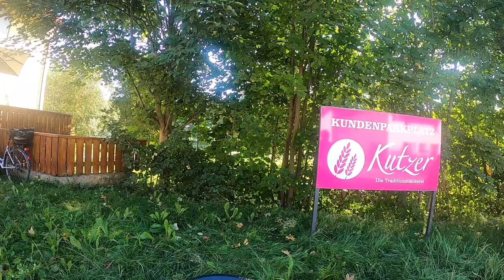Warmensteinach 14 9 21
500Kubik ist ausschließlich in Oberfranken mit seiner Honda CMX 500 unterwegs und zeigt etwas näher die Ortschaften und die wunderschöne Landschaft ringsherum…